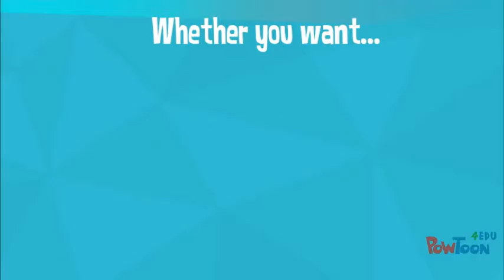Book a Librarian